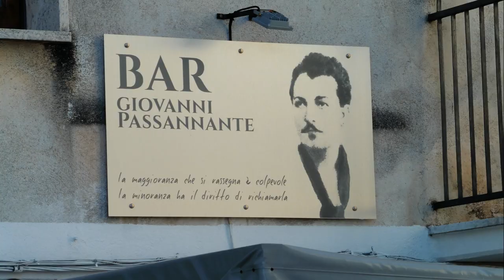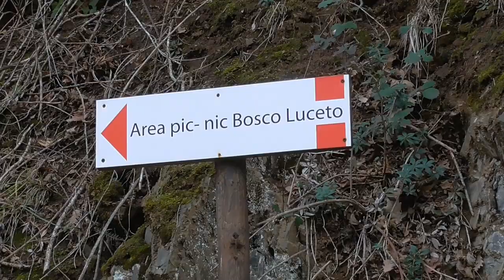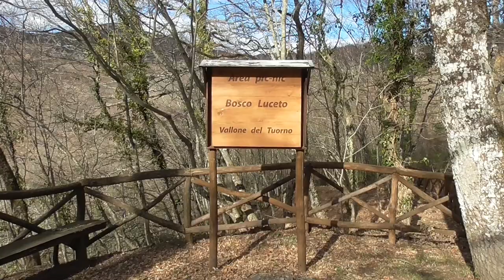Savoia di Lucania e le cascate del Tuorno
24 gennaio 2018,Basilicata,Potenza,Savoia di Lucania m.720 s.l.m.
escursione al Vallone del Tuorno per le cascate e il bosco Luceto.
inizio escursione a quota m.520 per salire fino a m.560 circa e poi discesa nel Vallone fino a m.440 scendendo per il sentiero 3 e poi risalita del sentiero 4 fino alla cascata e poi pranzo all'area pic nic di bosco Luceto e ritorno per un totale di km.8 e m.630 di dislivello.